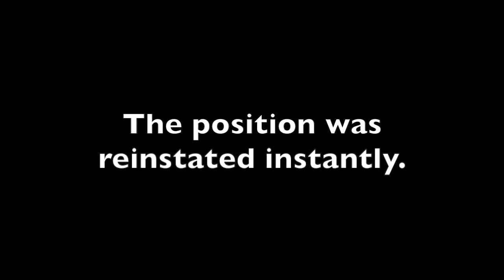ACRL - Season 6 Round 13: Belgium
Round 13 of ACRL Season 6 was held at the Spa-Francorchamps Circuit in Belgium!
After a tough wet race in Hungary last time, how will we go in the iconic Spa circuit?

Leagues I am racing in:
Aussie Formula Racing (AFR)
Almost Clean Racing League (ACRL)
Zoom Racing League (ZRL) Division 2